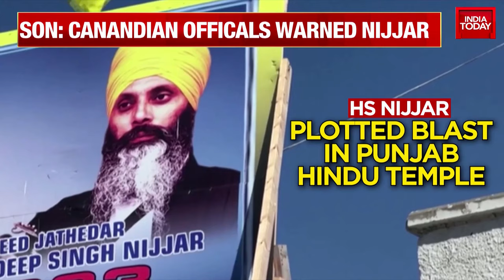Pakistan's Khalistani Toolkit Accessed: Watch To Know Pakistan's Push For K-Terror In Canada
In an exclusive interview with India Today, former Director-General of the National Investigation Agency (NIA), YC Modi, has shed light on the alleged nexus between Pakistan and Canada in supporting Khalistani terrorists.
The NIA has in the past shared multiple inputs about separatist elements on Canadian soil with Ottawa. However, according to YC Modi, these efforts have been met with silence from the Canadian side. Despite providing concrete evidence against Khalistani terrorists like Gurpatwant Singh Pannun and Hardeep Singh Nijjar, the Canadian government has failed to respond or take action